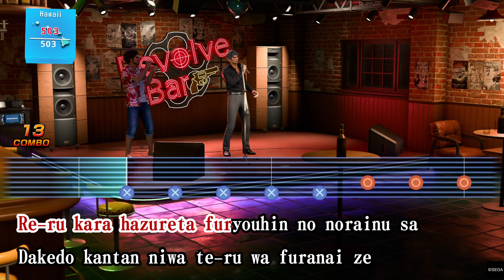Like a Dragon: Infinite Wealth - Kiryu - Judgement (100%)